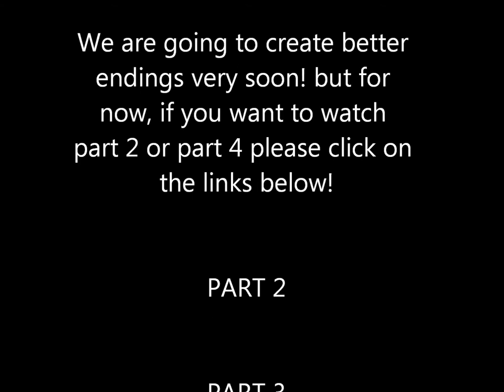Tekkit (Part 3)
Very short episode. This episode is of just us getting some materials to build the house. after part 4 we pretty much just finish up the building off camera and get all of the boring stuff done and out of the way. Part 5 is were its gonna start getting interesting. sorry about the ending, we are going to make really dope and nice endings very soon. This ending is basically just a cheap, generic place holder for the new endings. Hopefully we wont be using it for long. Our videos and channel are going to upgrade slowly through time. We plan to make each video better than the last! Sorry AT THE END I MEANT PART 4!

Monkeyspit52: Doesnt have one lol

WHO WAS PLAYING IN THIS VIDEO
Sirpreston
Monkeyspit

Sirpreston
Monkeyspit